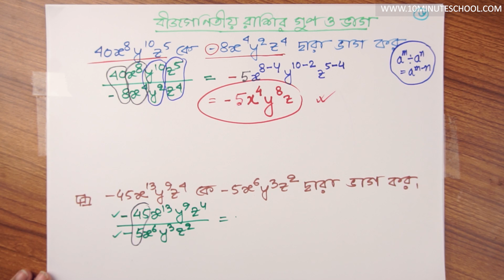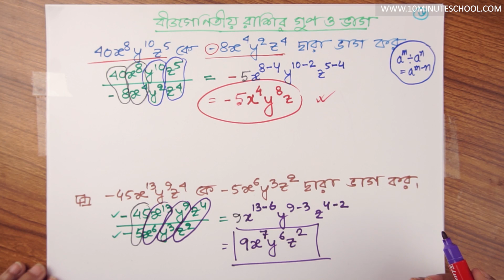০৪.২৬. অধ্যায় ৪ : বীজগণিতীয় রাশির গুণ ও ভাগ - চিহ্নযুক্ত রাশির ভাগ ২ [Class 7]